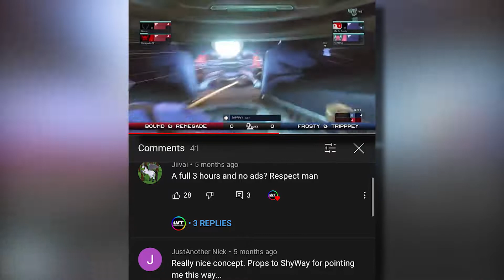Halo got REAL sweaty with CASH on the line